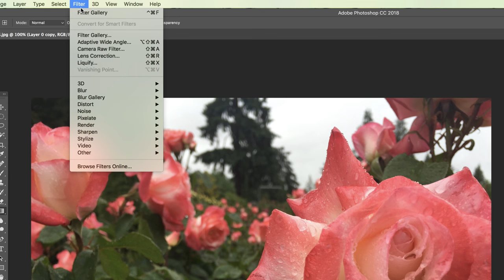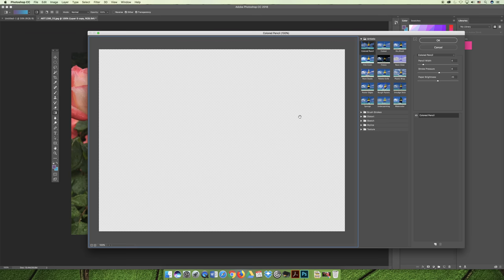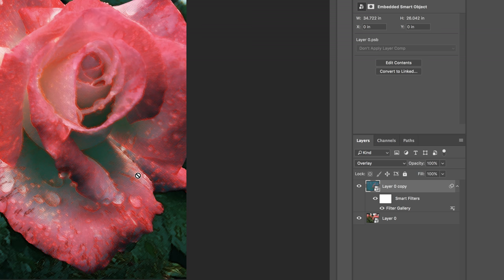ART 1280 – Module 03 / Using Color (Video 04)